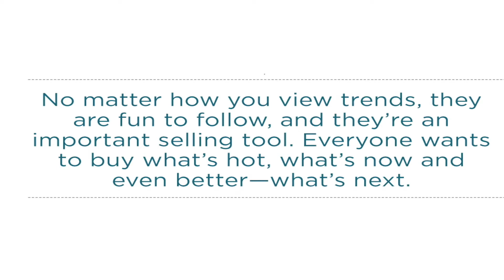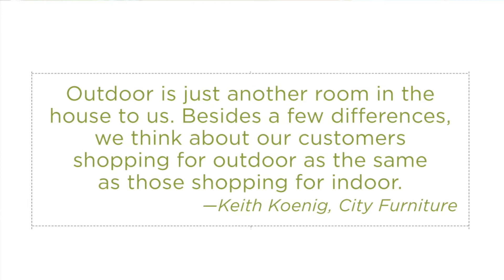Casual Friday: September Issue Preview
Casual Living editors Waynette Goodson, Jennifer Bringle and Alex Milstein give an inside look at some of their favorite features in the September issue.